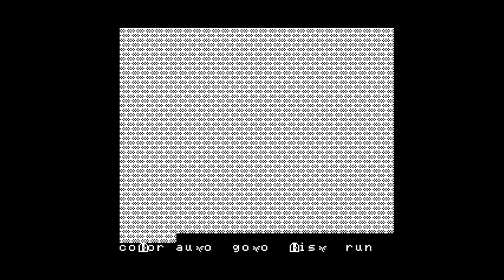10 Lines Princess - MSX Homebrew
Developed for the BASIC 10Liner 2023 contest, 10 Lines Princess is a sequel to the already impressive 10 Lines Hero, which was itself an entry to the 2021 edition of the contest. This time, killing enemies changes your color to allow for hazard immunity and more effective healing, among many improvements. The hero saved the princess, but after the hero had been captured, can the princess rescue her savior?